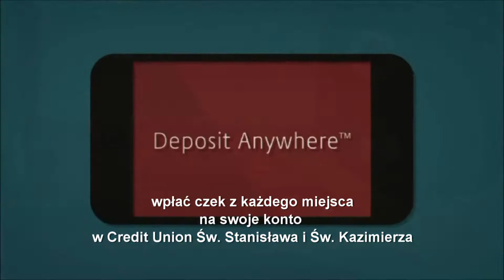Polish Studio (2020-01-11) - High Park Crew